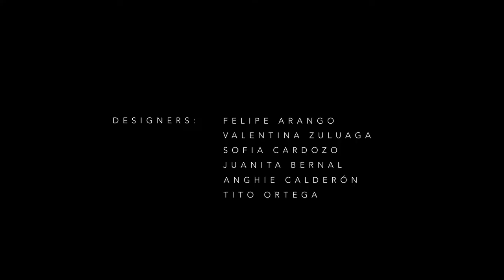"Essence" Fashion film · LCI Glam Week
LCI GLAM WEEK 2020 damos vida al glamour, el diseño y la creatividad aplicado al universo Gala.

En esta edición nos enfocamos en la alta costura, representando el cuidado, la belleza y la extraordinaria ejecución de conceptos increíbles diseñados por cada Maison.

Desde el programa de moda e indumentaria en LCI Bogotá hemos decidido dar vida a estos mundos imaginarios con las colecciones desarrolladas por nuestros estudiantes sobre el universo gala. Fashion Film "ESSENCE".

Cada cuatrimestre el programa de Moda e Indumentaria busca constantemente realizar un evento con el objetivo de generar visibilidad y reconocimiento al estudiante, al programa y por ende a la Institución.